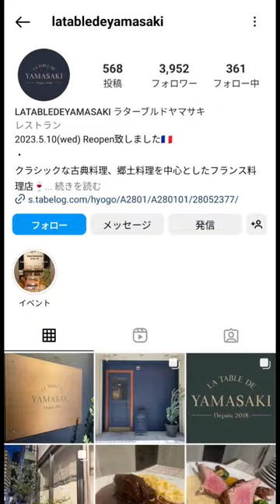神戸元町鯉川筋近くに「LA TABLE DE YAMASAKI」移転オープン【ラ ターブル ド ヤマサキ】